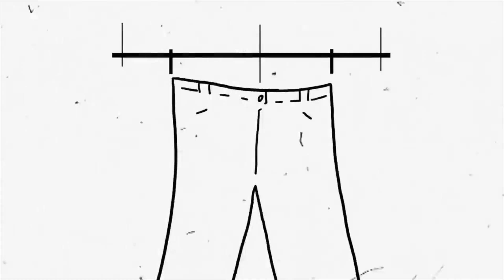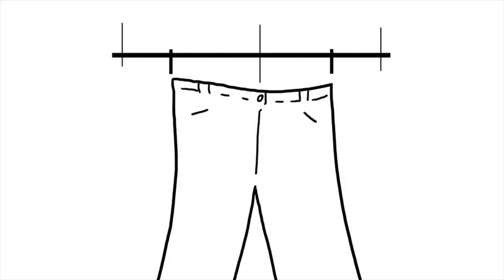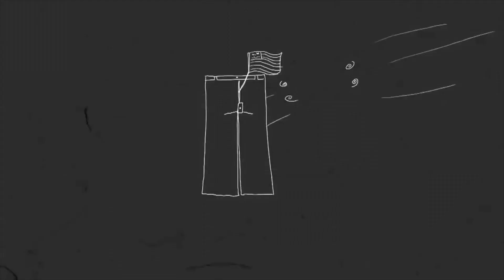LBJ Orders Pants Enhanced